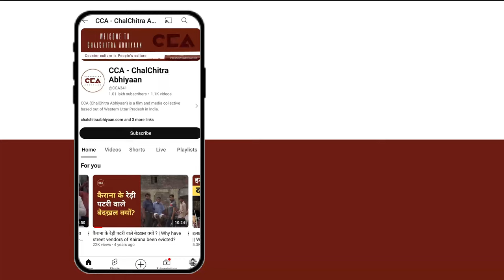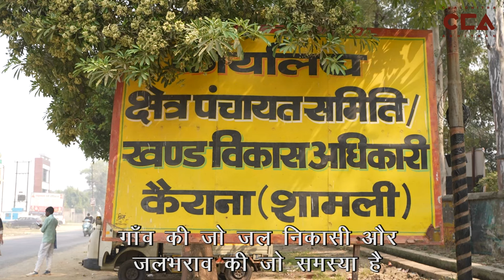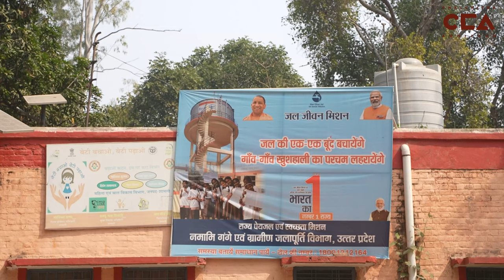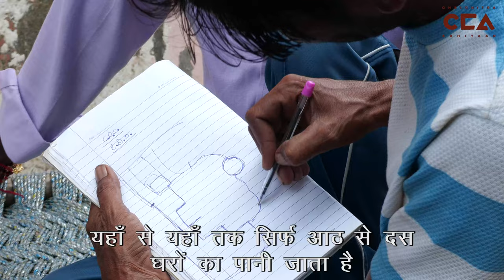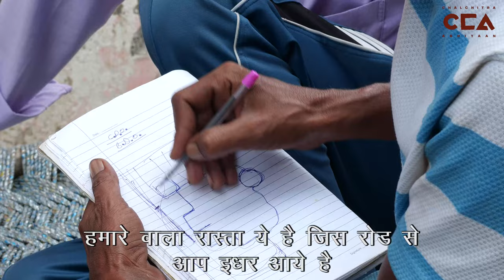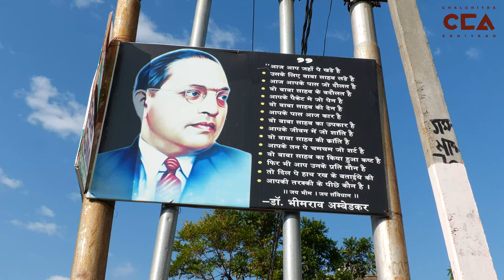जलभराव की चपेट में शामली के कई गाँव || Waterlogging destroying Villages of Shamli district- CCA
उत्तर प्रदेश ज़िला शामली के कई गांवों में जलभराव और जलनिकासी की समस्या लगातार बनी रहती है बरसात के मौसम में ये दिक्कतें और बढ़ जाती है गांव वालों को आने - जाने बहुत परेशानियों का सामना करना पड़ता है जिसकी वजह से ग्रामीणों में भारी रोष है और प्रशासन से बड़ी नाराज़गी है ज़िला शामली के गांव कंडेला, सेवापुर, हरड़ फ़हतेपुर में लोगों ने इस समस्या पर CCA के साथ बातचीत की ।

टीम – मौ सावेज़ चौहान, विशाल स्टोनवॉल,  दीपक कटारिया

In several villages in the Shamli district of Uttar Pradesh, waterlogging and drainage issues persist, worsening during the rainy season. Villagers face significant difficulties in commuting, leading to frustration and strong resentment toward the administration. Residents of villages like Kandela, Sevapur, and Harad Fatehpur discussed this issue with CCA.